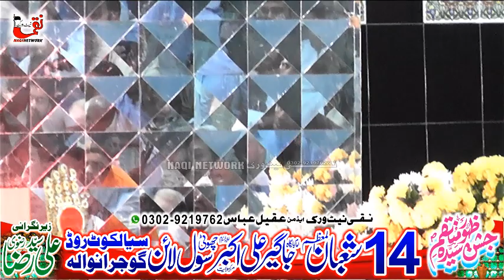Zakir Dildar Hussain Jafri 14 Shaban 2023 Yadgar Jashan Pak Choti Civel Line Gujranwala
Mesam Raza Haider Jafri Mujawar Askri Zain Awan (Team)